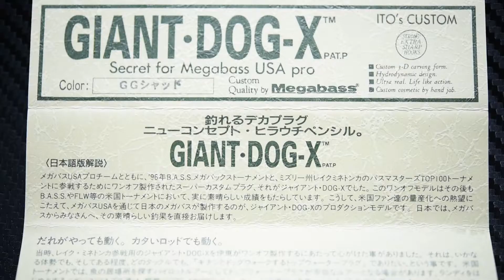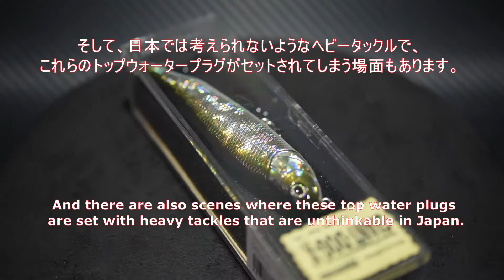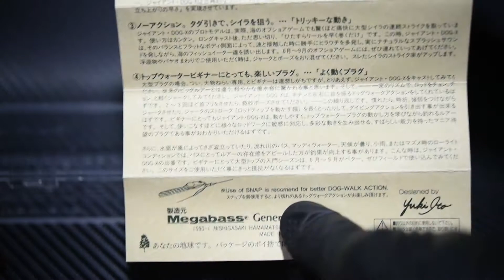【GIANT DOG-X】MegabassジャイアントドッグX タックルボックスに一個は必ず入れときましょう！！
最終的に再生リストから種別でルアー辞書みたいに検索できるようにしたいです。目標は１００本。ルアーの種類・メーカーなどできるだけ均等にアップして比較しやすいチャンネルにします。これからもどんどん話題のルアー、過去の名作ルアー、プレミアムルアーなどアップしていきたいと思っておりますのでチャンネル登録していただければ励みになります。